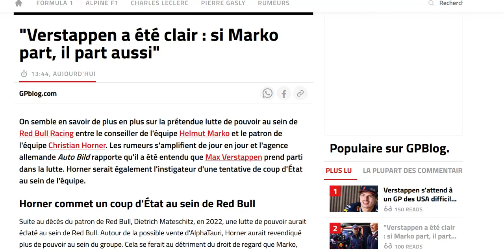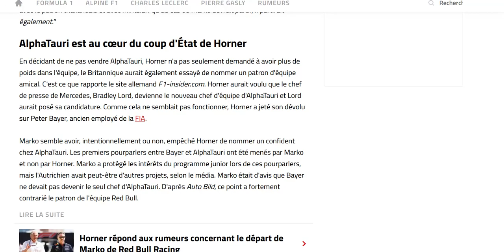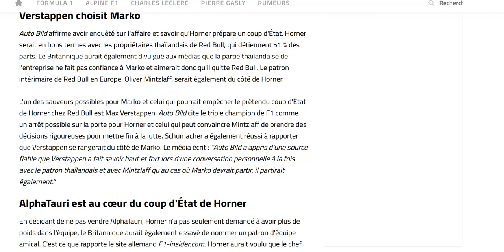Verstappen aurait menacé de quitter Red Bull si Marko se fait virer !